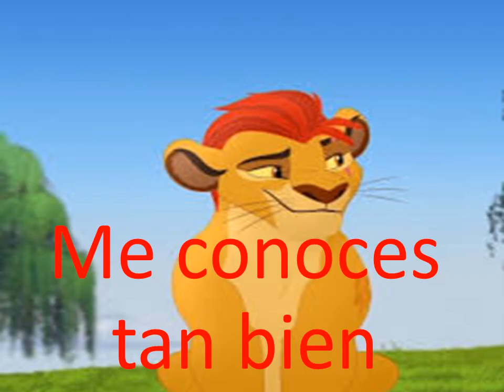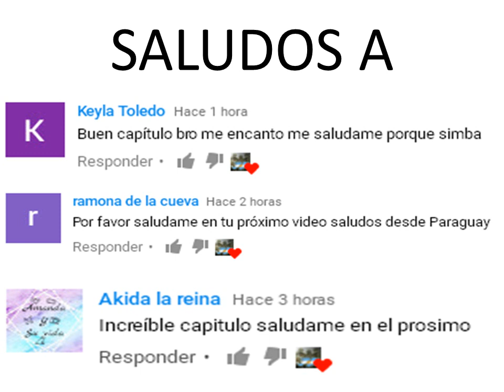Kion x Rani Un Romance Invertido #46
MAS TARDE ELPYR